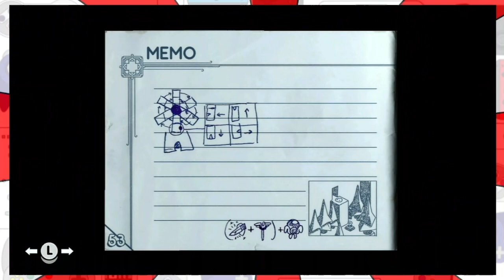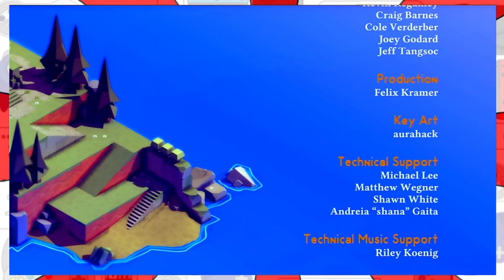My Cruel Mistress - Tunic (FINALE)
It's time to face the music and take on the Heir. Can I defeat them?

~Taylor

NINTEND-O-RAMA! THEME by Dmitry (mentalcacao)

Channel Art By Danielle Davidson